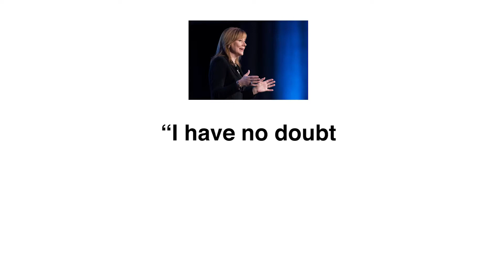QD501x - P4.1.1 - Introduction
QD501x_P4S0-Introduction.mp4